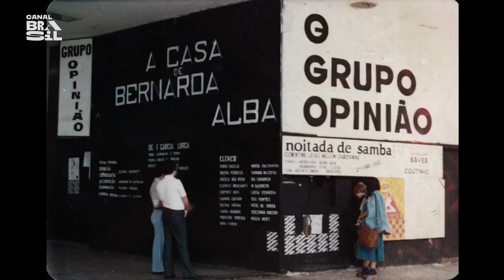Paulo Thiago, Bossa Nova e Cinema | Cinejornal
O cineasta, PauloThiago, conta sobre sua carreira. O diretor conta sobre sua conexão com a música, mais especificamente com a BossaNova, revelando que fez aulas de violão com RobertoMenescal.
Paulo fala sobre seus filmes e lembra sobre o fim da embrafilme.

E também na TV:
NET: canal 650 HD e canal 150 SD
Oi TV: canal 806 HD e canal 66 SD
SKY: canal 113 ou 513
Claro TV: canal 650 HD e canal 67 SD
Vivo TV: canal 103
Vivo TV (DTH): canal 806 HD e 566 SD